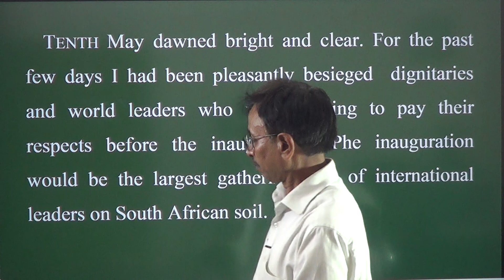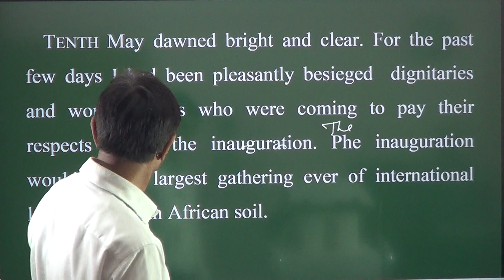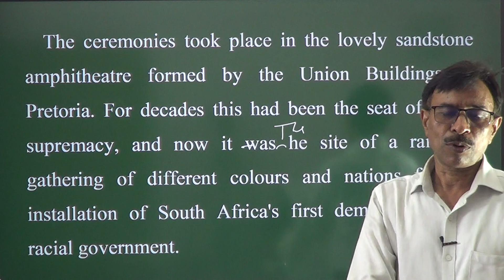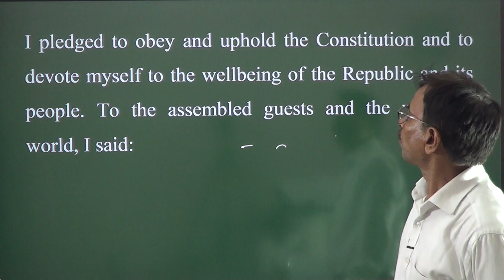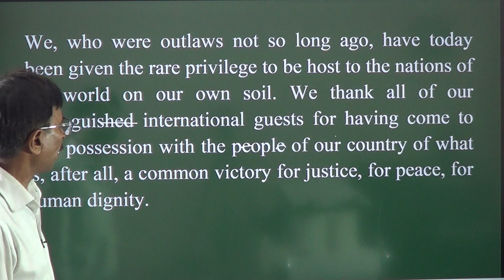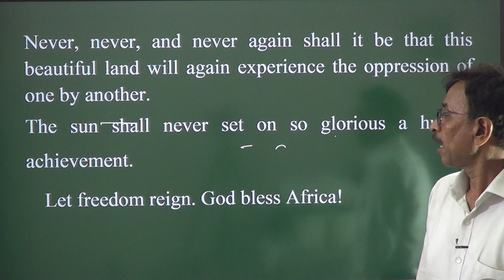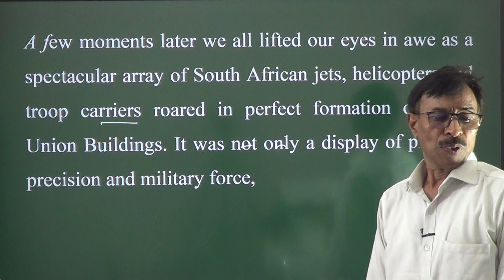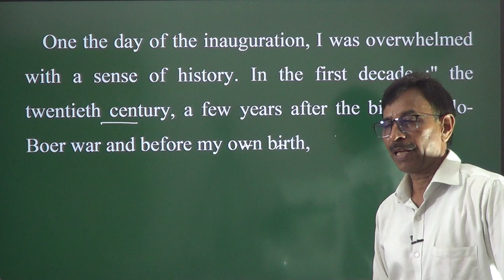English for class 10th (Nelson Mandela: Long walk to freedom) by: R.S. Yadav